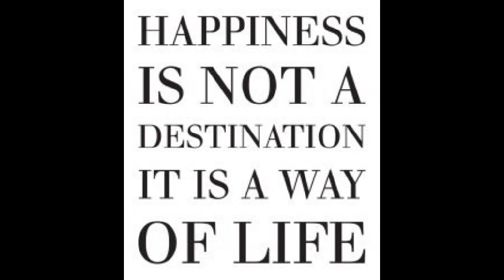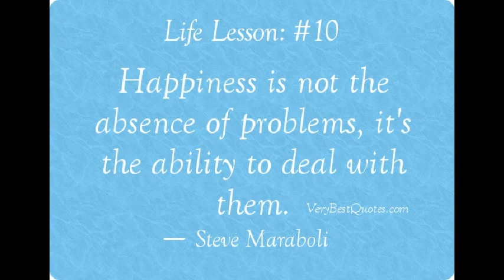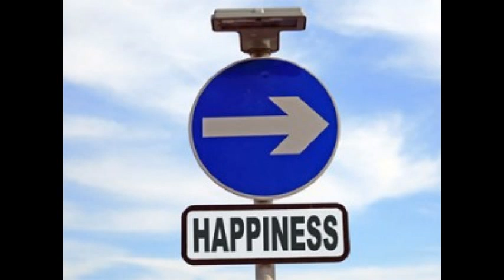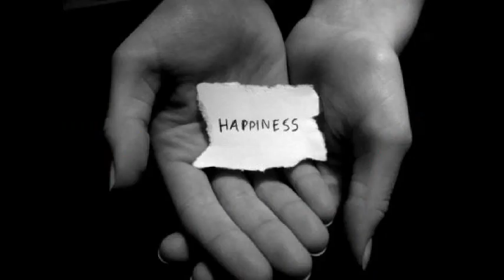Ventis Room - Happiness (2014)